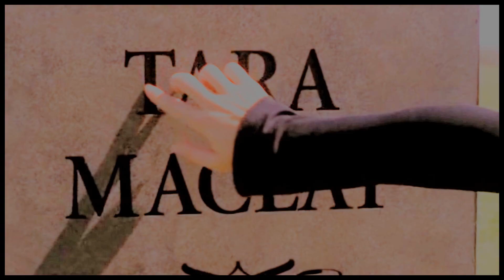WR | This Woman's Work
Ever since I heard this song on The Vampire Diaries, I have been DYING to make this video. I love Willow! I'm not sure who Sarah's favourite character is, but if you love Buffy the Vampire Slayer it's just fact that you're a fan of Willow Rosenberg. In my humble opinion, you have no soul if you don't die every time Alyson Hannigan cries.

I have collaborated with Sarah recently. We both love Bangel and she's an overall sweet person! She's dedicated a Buffy video to me once and I had to dedicate this one to her! I also have to convince her one day to watch The Vampire Diaries.  I hope you all enjoy!